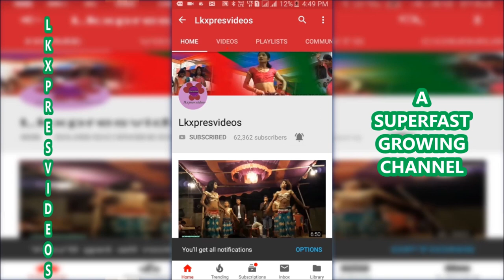" Sauteli Maa " Super Duper Hit Natak Drama